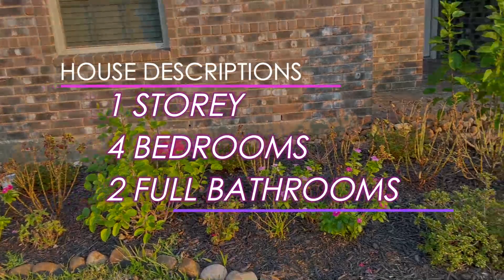UNBELIEVABLE Conroe Texas Homes for Sale | Must See!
Conroe Texas Homes for Sale| Lake Conroe Texas Homes for Sale | Cheap Houses for Sale in Conroe Texas | Conroe Texas | Houston Suburb

In this video, I'll take you on a virtual tour of the most breathtaking properties that are currently available.
Conroe, Texas is a charming Houston suburb known for its friendly community and convenient amenities. Whether you're looking for a cozy retreat or a permanent home, the homes for sale in Conroe, Texas have something to offer for everyone. 💕
I'm here to assist you throughout the entire home-buying process. 🙌

**Jennifer Yoingco is a full-time licensed Houston Texas REALTOR (#648293) with Walzel Properties, LLC.  She has been helping first-time homebuyers, experienced buyers and sellers search homes for sale, houses for sale in the greater Houston area (serving Houston, Tomball, Spring, The Woodlands, Cypress, Conroe, Magnolia, Sugarland, Richmond, and the surrounding cities). She negotiates to the clients' advantage by using cutting-edge digital marketing technology. She is teamed with marketing professionals who can showcase the home to the best advantage.  Contact her for any real estate needs.